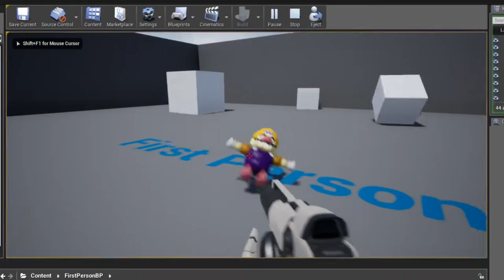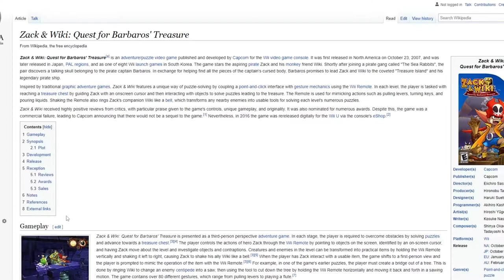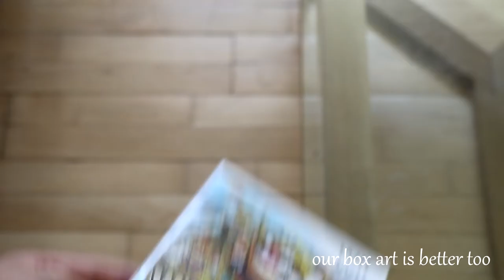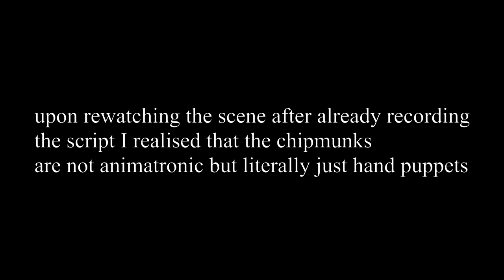Childhood Gaming Trauma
Jacktendo digs deep into the flaps of his mind to prove just how fragile he really is